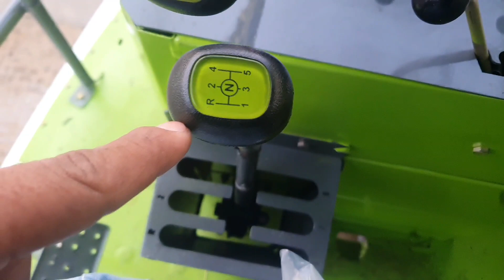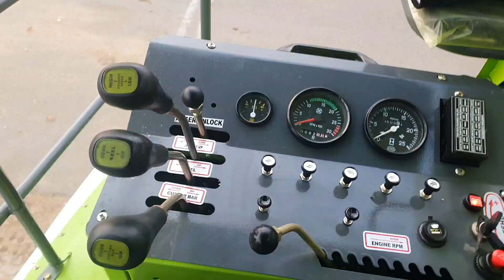41 ਇੰਚੀ Kartar4000 Deluxe Model 2023 Full review //combine